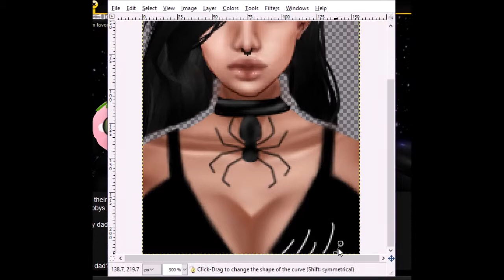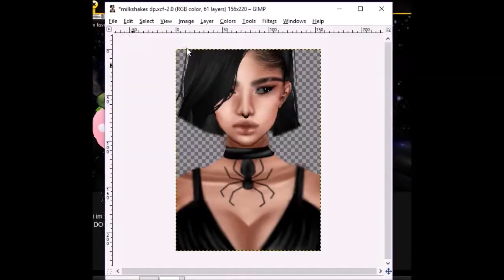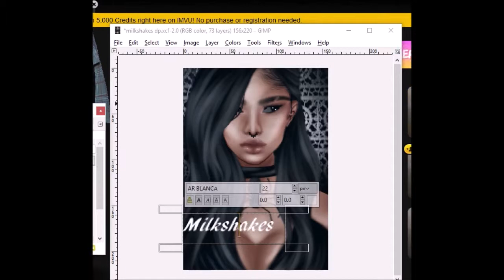IMVU Speedpaint DP - Milkshake - Using gimp